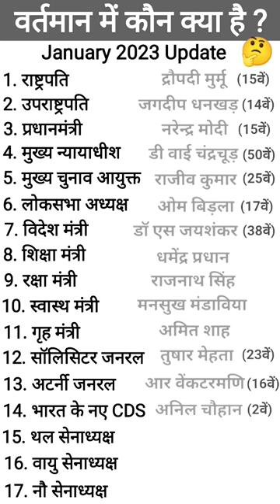वर्तमान में कौन क्या है 2023 | latest cabinet ministers in India | Bharat mein kon kya hai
best gk
futuretakgk
general knowledge
gk question
gk question answer
gk questions
gk questions and answers
gk quiz
india gk
lucent gk
ssc adda247
ssc cgl
ssc chsl